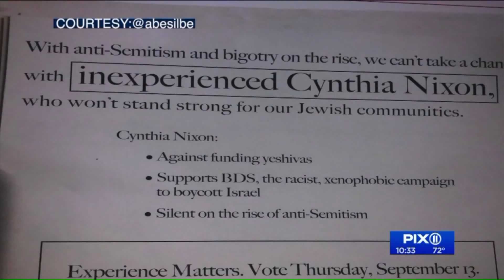Cynthia Nixon holds rally ahead of primaries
The winner of the primary will face Republican Dutchess County Executive Marc Molinaro, Green Party candidate Howie Hawkins and former Syracuse Mayor Stephanie Miner, an independent, in the November general election.